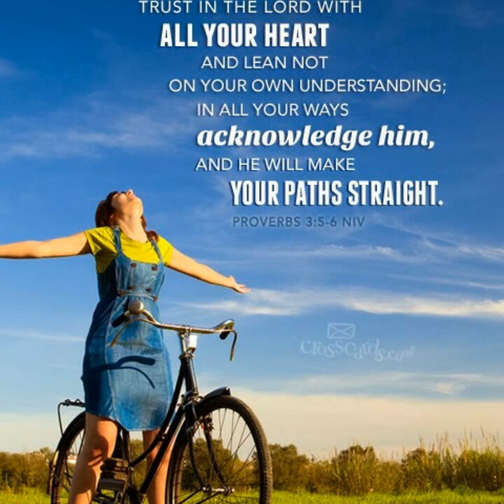Mein nahi kallla merey naal hai khuda.......by Geet and zaboor